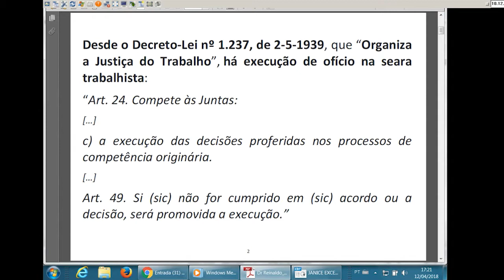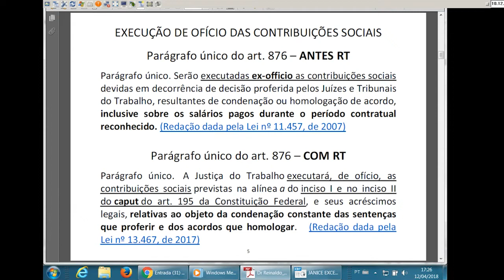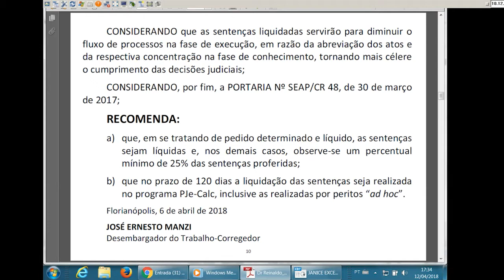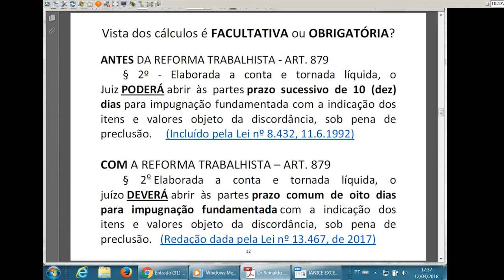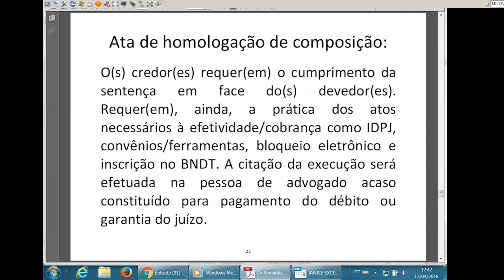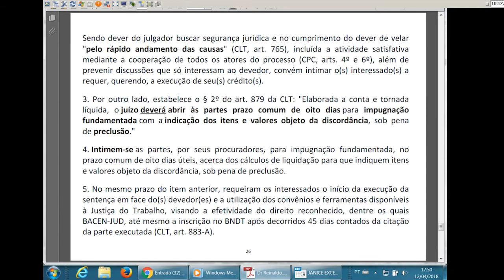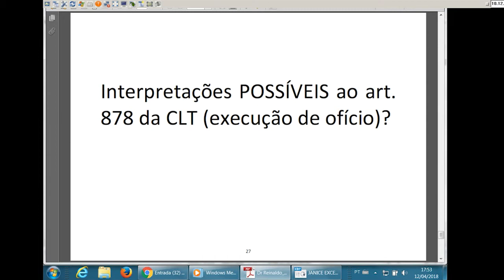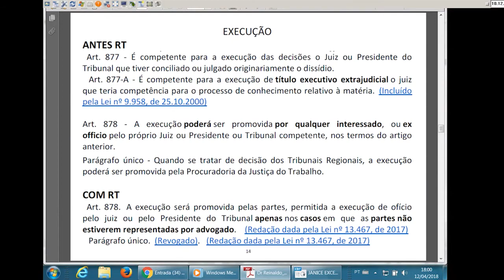Juiz Reinaldo Branco de Moraes - Tema 10: Liquidação e Execução de Ofício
Esta palestra fez parte do 1º Módulo de Formação Continuada da Escola Judicial do TRT12.

Tema: I Ciclo de Debates sobre a Reforma Trabalhista e os Desafios da Justiça do Trabalho: Temas Gerais, Normas Processuais, Normas de Direito Material
Data: 11 a 15 de abril de 2018
Local: Auditório do TRT12